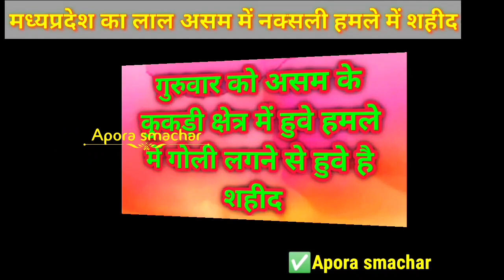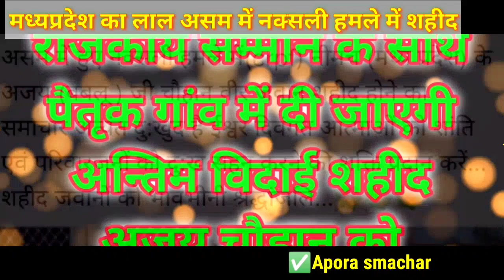नीमच (MP) का लाल असम में हुवे नक्सली हमले शहीद हुए अजय चौहान पार्थिव कल पहुंचेगा पैतृक गांव बघाना